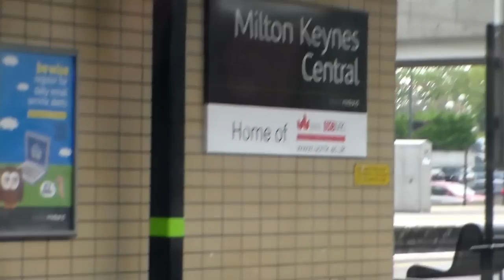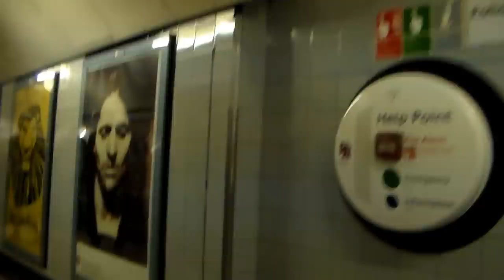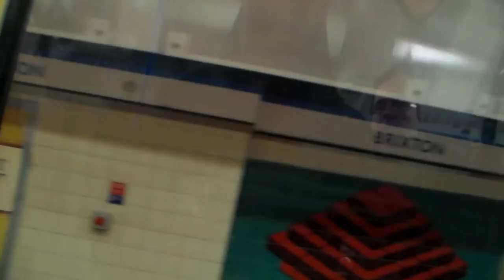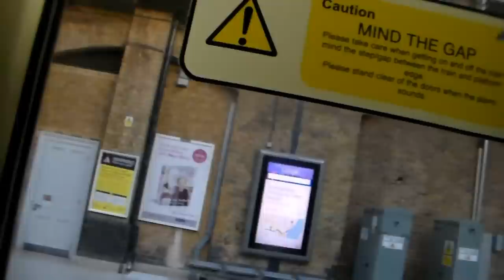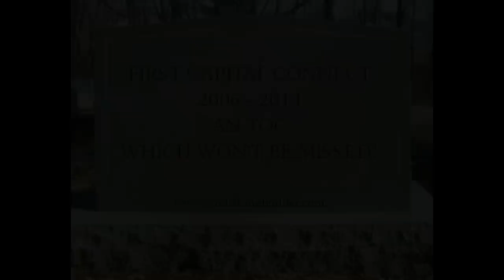The Final Capital Connect (12th September 2014)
This is a trip to London to bid farewell to one TOC, First Capital Connect, the journey starts at Rugeley Town and I board the 0731 to Rugeley Trent Valley worked by Class 170s to change trains onto the 0748 to London Euston worked by London Midland Class 350 Desiro.

On arrival into London Euston, met up with Toby Connor and travel on the London Underground Victoria Line to Brixton on 2009 Tube Stock and the next part of the journey was by Bus from Brixton to Loughborough Junction.

At Loughborough Junction was the first hour of filming during the day featuring SouthEastern Class 465s and First Capital Connect Class 319s, at the time of filming I needed to find my last Class 319 EMU and found it at Loughborough Junction, 319456.

After Loughborough Junction, I travel on a Class 319 to Circkewood to film some Midland Main Line action featuring Class 377s, 319 and East Midlands Trains Class 43 HSTs and Class 222. After an hour at Cricklewood, I went to Hendon to film the same but also features A Network Rail Trains featuring Class 67s and a freight train.

After the hour at Hendon, travel on a Class 319 to Elstree & Borehanwood and travel on a Bus from this station to the East Coast Main Line station of New Barnet, but the bus got stopped a stop early and walked down a road to the station.

It was time to leave the First Capital Connect on the Midland Main Line which is now Govia Thameslink and travel on a Class 313 to Hadley Wood to film some FCC EMUs, East Coast Trains, this also features a Network Rail Class 313.

After an hour at Hadley Wood, traveled to Alexandra Palace but while at Hadley Wood found out that a lineside fire happened between Old Street and Moorgate with the Moorgate Trains being diverted into London Kings Cross and also during my filming on the East Coast Main Line, I filmed First Hull Trains Class 180 and Grand Central Class 180 or Class 43 HST

At Alexandra Palace, left Toby Connor on the train and filmed at this station for a hour and once the hour was up, traveled on a Class 313 to Harringay to film the final footage of the day of First Capital Connect EMUs, after the time was up, traveled to Finsbury Park on a Class 313 and change trains to ride on a Class 317 EMU to London Kings Cross, which was to be my final First Capital Connect bash.

At London Kings Cross, I walked it to London Euston with a stop at London St. Pancras to see a Ferrari which was standing there and boarded the 1903 to Birmingham New Street, DRS Class 90, 90034 with the WB64 Pretendolino rolling stock but on route, got diverted via Northampton due to a signal failure.

Once arrived into Birmingham New Street, got something to eat and boarded a Class 170 DMU to Rugeley Town and said a few words to end the show, filmed 12th September 2014